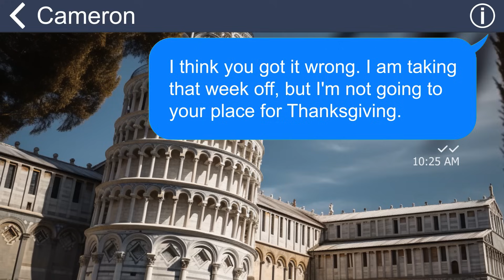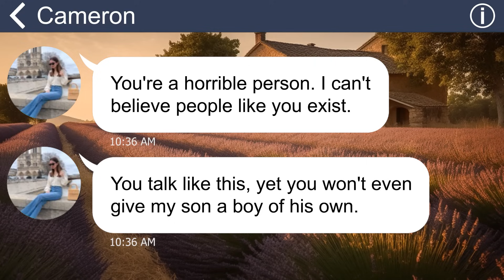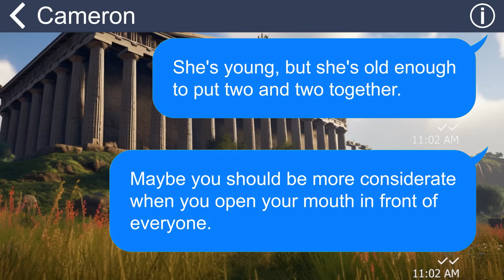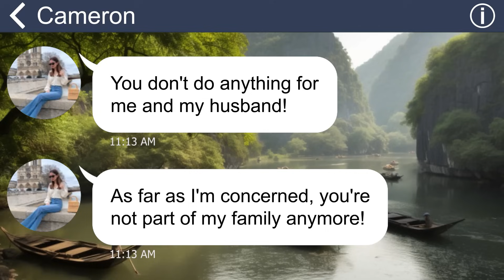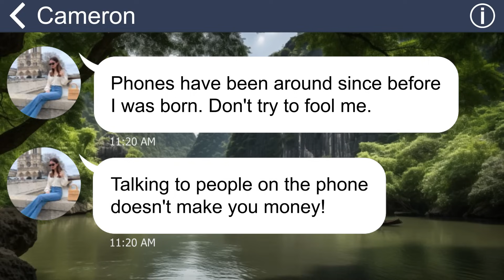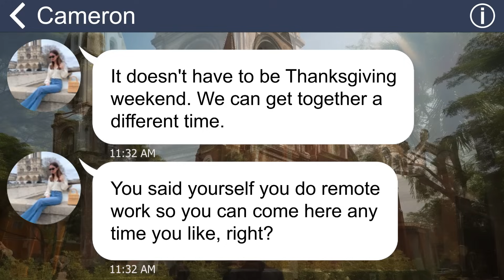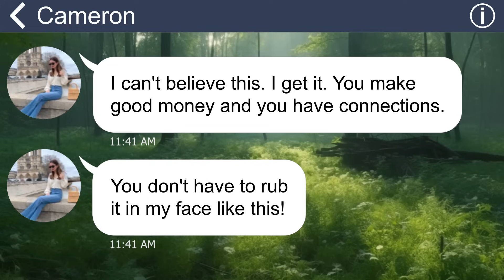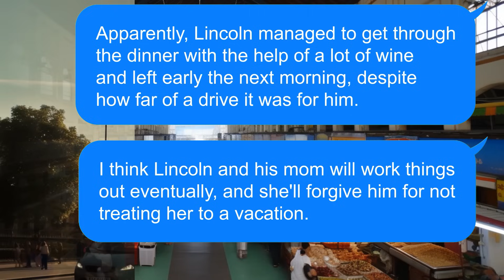[Apple] MIL detests me with fury but changes attitude totally when she knows I earn a lot of money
My mother-in-law scorned me because she thought I was a mere housewife and a burden on my husband. But she was wrong. On Thanksgiving day, she summoned me to her house to do all the work, but I refused to obey and confronted her. That was the end of our relationship.